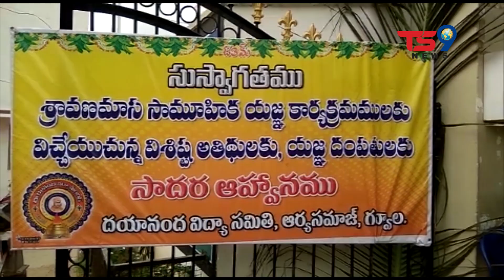జోగులాంబ గద్వాల జిల్లా గద్వాల పట్టణంలో సామూహిక శ్రావణమాస యజ్ఞం || TS9 NEWS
జోగులాంబ గద్వాల జిల్లా గద్వాల
పట్టణంలోని వేదనగర్ లో గల దయానంద విద్యా సమితి ఆధ్వర్యంలో ఆదివారం సామూహిక శ్రావణమాస యజ్ఞం ఘనంగా నిర్వహించారు. 101 యజ్ఞకుండంలో శ్రావణ మాస యజ్ఞం జరుపుకున్నారు.  యజ్ఞాన్ని సికింద్రాబాద్ కు చెందిన ధర్మ ప్రచారకులు, వైదిక పురోహితులు రావికంటి జ్యోతిశ్రీ ఆధ్వర్యంలో యజ్ఞం  నిర్వహించారు. ఈ కార్యక్రమానికి ముఖ్య అతిథులుగా తెలుగు రాష్ట్రాల ఆర్యప్రతినిది సభ అధ్యక్షుడు శ్రీ.విఠల్ రావు ఆర్య పాల్గొన్నారు. ఇంకా ఈ కార్యక్రమంలో దయానంద విద్యా మందిర్ విద్యార్థి విద్యార్థినులు, ఉపాధ్యాయులు పాల్గొన్నారు .